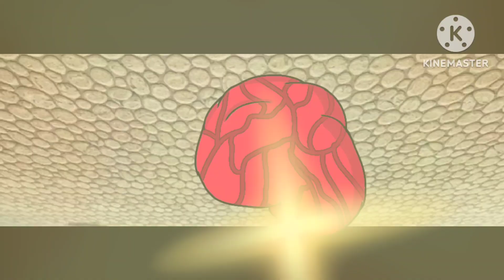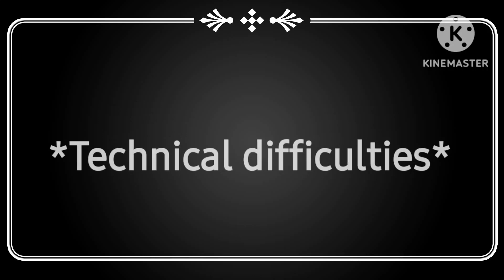the gamon fight, but it's cursed